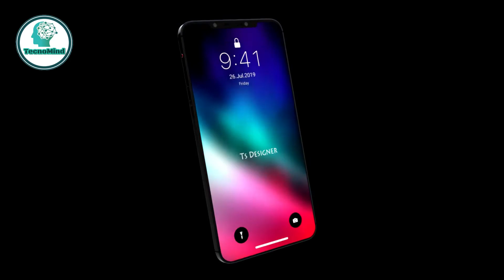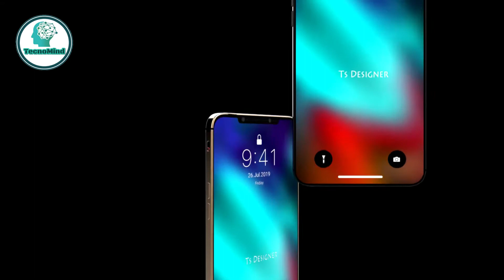¿iPhone SE 2? | Esto sabemos de aquellos rumores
Descubre como podría ser el nuevo iPhone SE 2.0 en el que puede que Apple esté trabajando y date un pequeña idea de lo que esperamos.

Conócelo aquí en tu canal de tecnología preferido "TecnoMind"